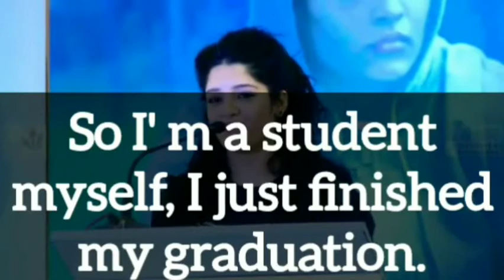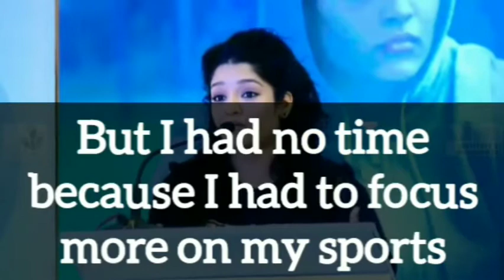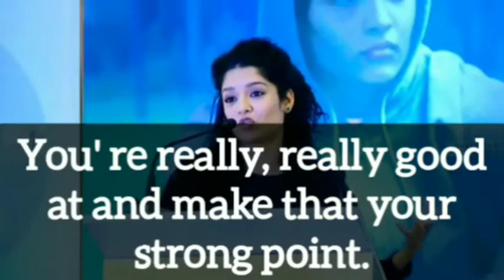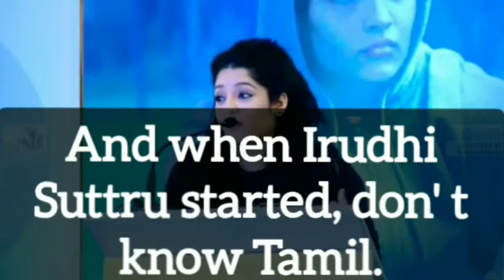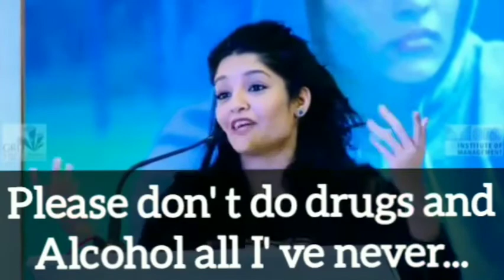Ritika Singh : Inspiring Message | Learn English with Big Subtitles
Learn English with Ritika Singh. She give inspiring message on how to be  focused  and overcome the challenges in life. She is an Indian Actress and also a Martial artist, who predominantly appears in Tamil films and also appears in Hindi and Tamil films.